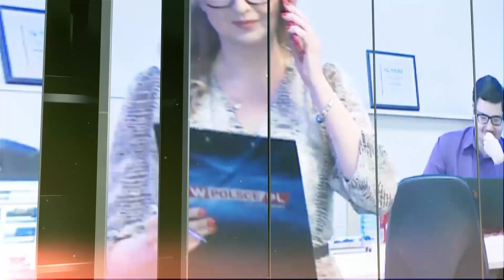CZY ŁUKASZENKA SIĘ ZBROI?